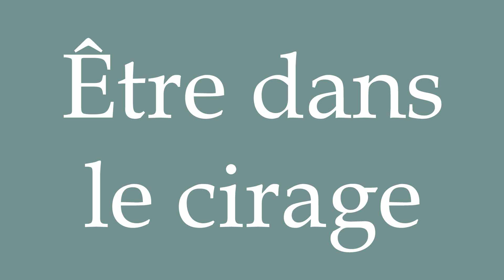How to Pronounce ''Être dans le cirage'' (Be in the shoe polish) Correctly in French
Learn how to say and properly pronounce ''Être dans le cirage'' in French with this short pronunciation tutorial.